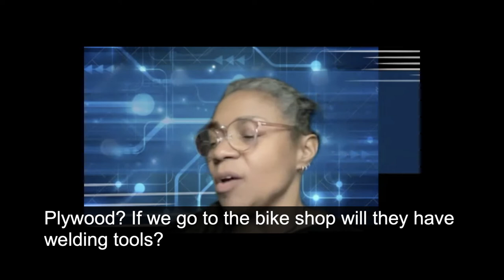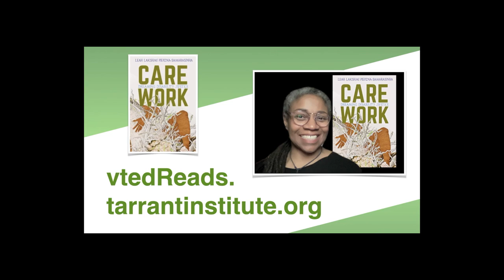Care Work with Dr. Winnie Looby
In this episode of vted Reads we chat with Dr. Winnie Looby, who coordinates the graduate certificate in disability studies at the University of Vermont. Dr. Looby also identifies as a person with a disability, which is important, listeners, because the rallying cry of disability advocacy has long been "Nothing about us, without us."
So we're here, we're clear, and we're talking about "Care Work: Dreaming Disability Justice," by Leah Lakshmi Piepzna-Samarasinha.